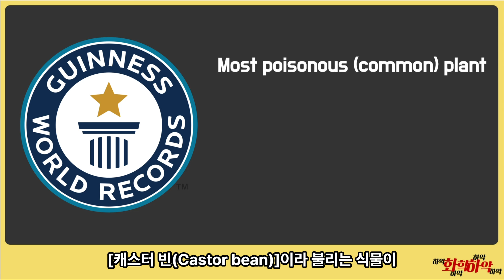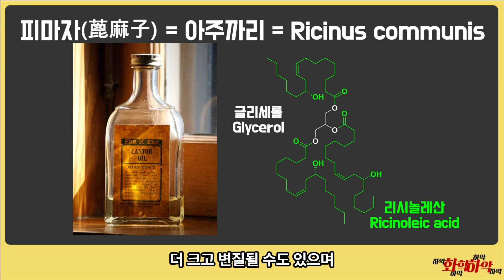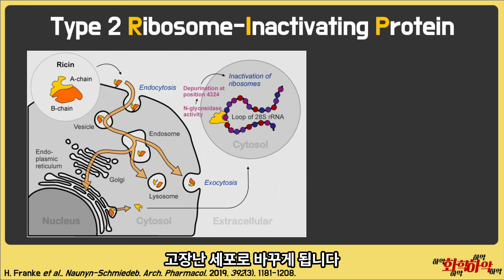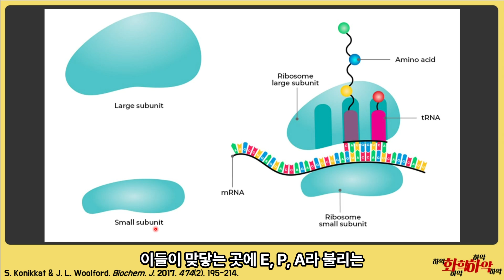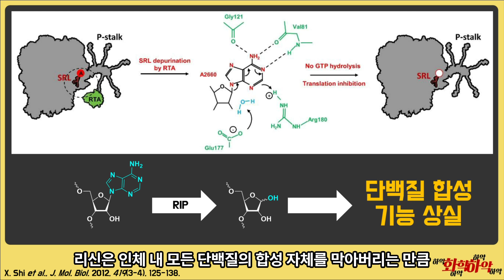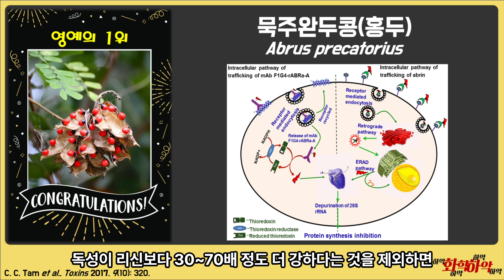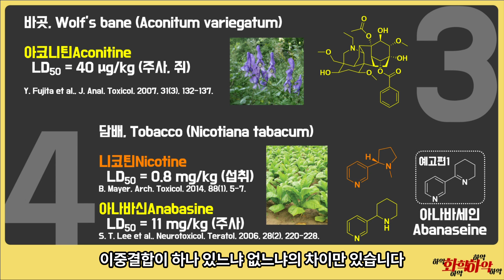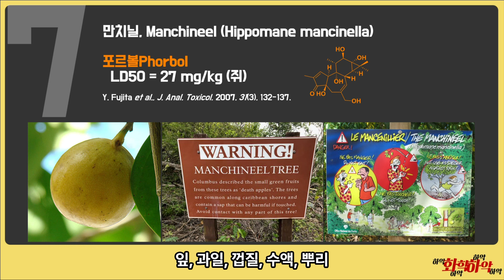가장 위험한 식물 독이라는 [리신]의 정체는? 식물 독 랭킹 베스트 7 공개!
가장 유독한 식물 독이라는 리신!
어떤 방식으로 사람을 죽이는 것일까
수많은 독초 중 가장 위험한 독 순위를 객관적으로 추려봅니다
어디로 가야 하오